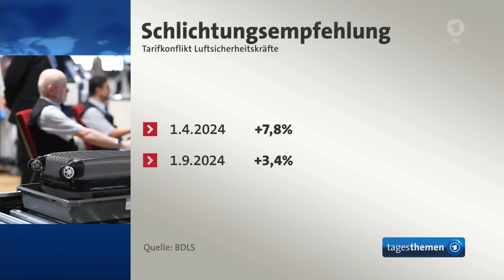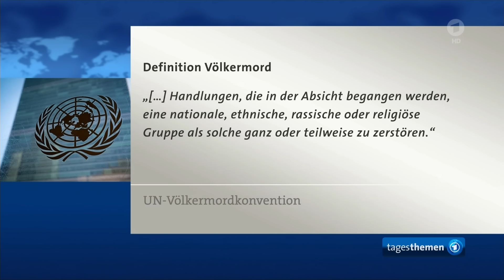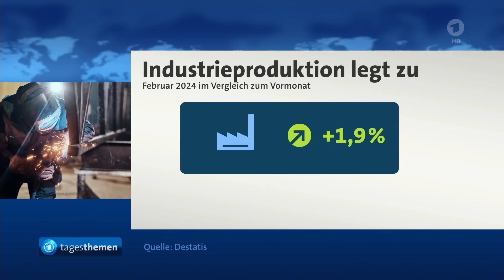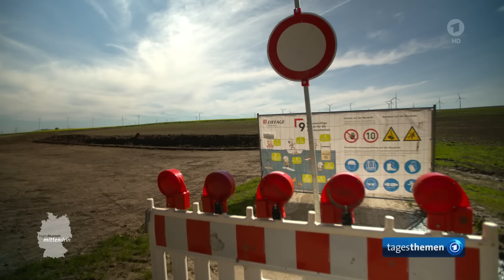tagesthemen 22:00 Uhr, 08.04.2024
Verteidigungsminister Pistorius verabschiedet Vor-Kommando einer deutschen NATO-Brigade nach Litauen, Tarifeinigung zwischen Verdi und Lufthansa für Sicherheitspersonal, Internationaler Gerichtshof: Vorwurf der Beihilfe zum Völkermord gegen Deutschland, Flüchtende aus Afrika auf der kleinsten Kanaren-Insel El Hierro, Weitere Nachrichten im Überblick, mittendrin beim Spatenstich für ein neues Werk des Pharmagiganten Ely Lilly, "Ein Glücksfall" - neuester Film des 88-jährigen Filmemachers Woody Allen, Sonnenfinsternis über Nordamerika, Das Wetter